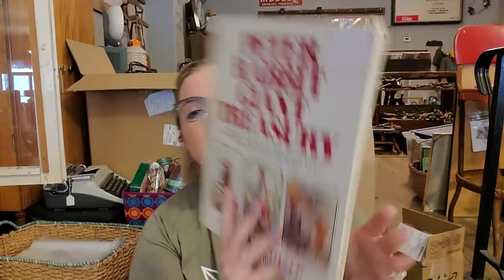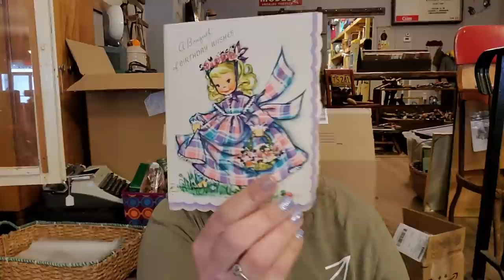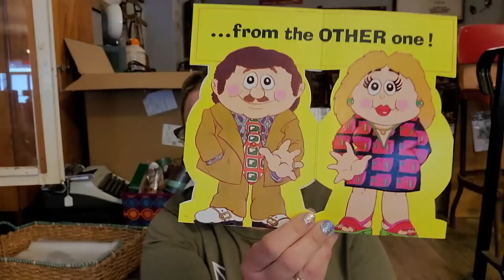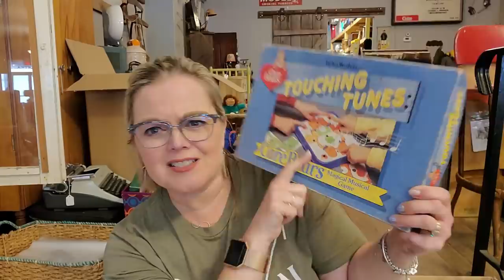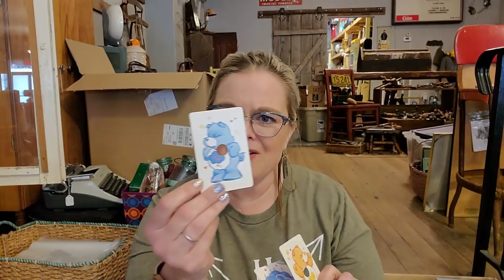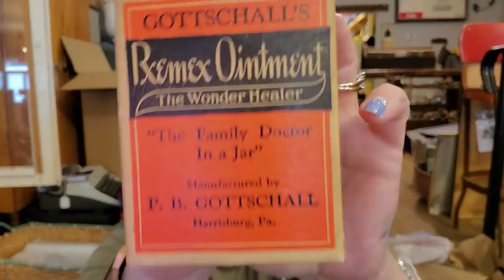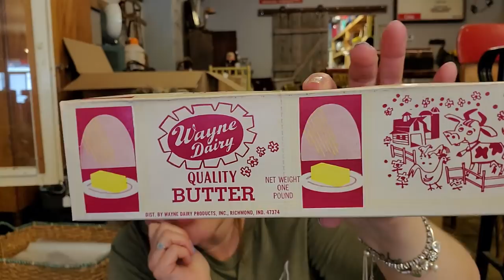WHAT DID I BUY FROM MY FELLOW RESELLERS??? | Vintage Live Sales Haul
We have all loved shopping and chatting during the live sales these past few weeks. I find myself buying this and that both to resell and to keep. It's a fun way to shop, visit, and source with my FRIENDS!!

Cards/Friend Mail
Misty Pate